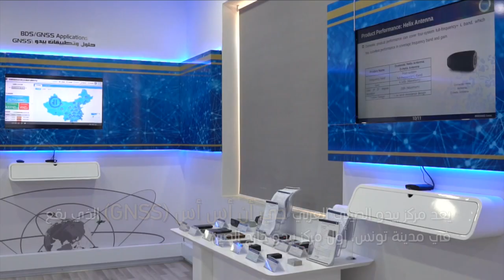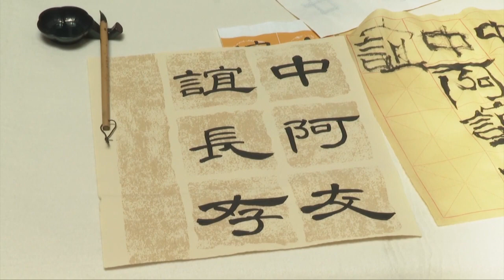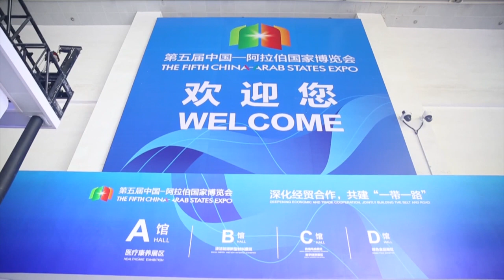كيف ترى العلاقات الصينية العربية؟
قبل أربع سنوات، اتفق الجانبان الصيني والعربي على إقامة شراكة إستراتيجية قائمة على التعاون الشامل والتنمية المشتركة والتوجه نحو مستقبل أفضل. فما هي أهم جوانب هذه الشراكة؟